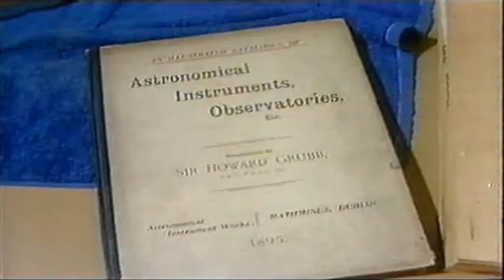David Sinden, Master Optician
The guy in charge of the optics for the AAT. Top bloke, and a great amateur astronomer